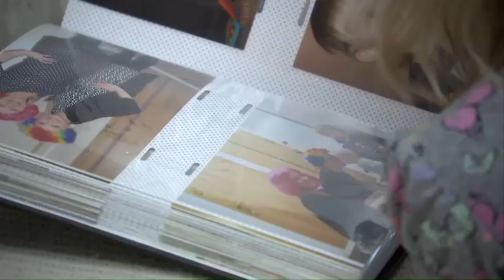Czy pan Hubert wygra walkę z nawrotem choroby? (UWAGA! TVN)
Dla wielu osób chorych na raka nawrót choroby oznacza wyrok. Hubert Leciejewski od siedmiu lat cierpi na glejaka mózgu i ostatnio choroba znowu dała o sobie znać. Ostatnią deską ratunku był dla niego nowoczesny zabieg – protonoterapia. Niestety, mimo że w Polsce jest ośrodek leczenia protonami wybudowany za ćwierć miliarda złotych, pan Hubert musiał poddać się niezwykle kosztownemu leczeniu za granicą...